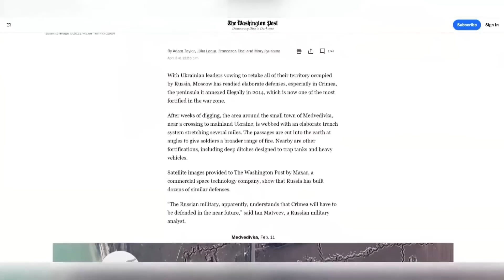4 квітня 405 день війни / Огляд карти бойових дій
Станом на 4 квітня в Україні триває 405 день від початку повномасштабного вторгнення Росії. Ситуація на лінії фронту важка, однак наші захисники та захисниці дають гідну відсіч ворогу.